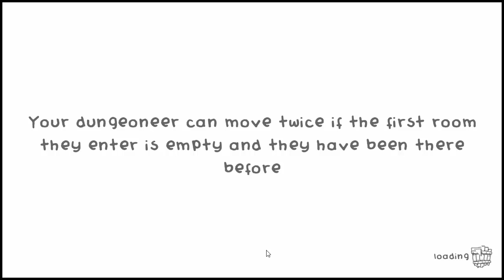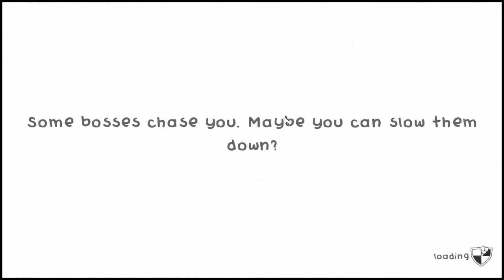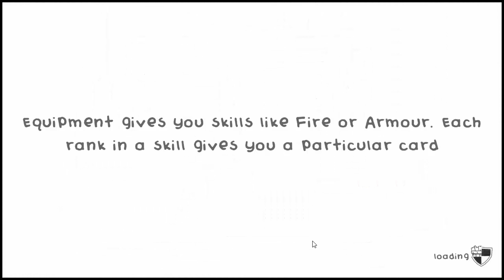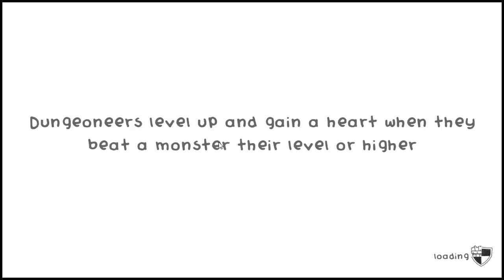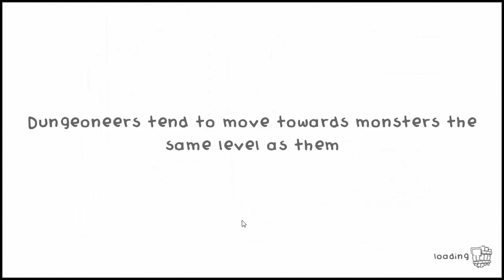Let's Play Guild of Dungeoneering, Episode 4